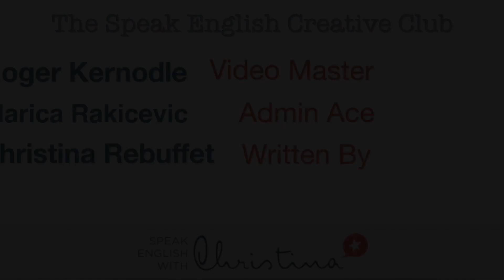My Favorite Halloween Stories, Cartoons, & Movies - American Culture & Holidays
Discover the most popular Halloween stories and books, and learn real English at the same time.
***Become fluent in real American English, with my free pronunciation video lesson & comprehension exercises

For the links to the resources mentioned in the videos, go

MORE FUN ENGLISH LESSONS!

Become fluent in English and have fun learning with my weekly video lessons on American English.

You'll increase your vocabulary in English, improve your pronunciation, boost your Business English, and become fluent faster.

Become a Speak English Ambassador and receive a new English lesson every week